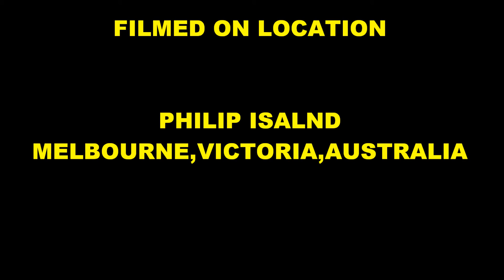PNG Students adventure to Philip Island,Australia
We do apologies for not adding background music and voice tones. Hope you will enjoy watching it.